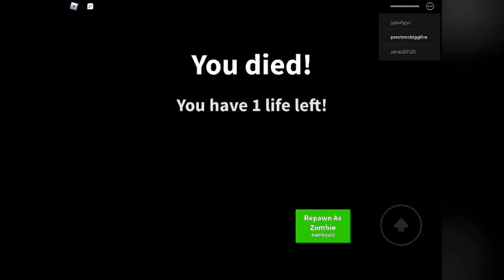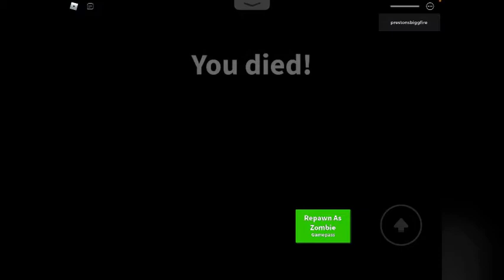Zombie attack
I play field trip z